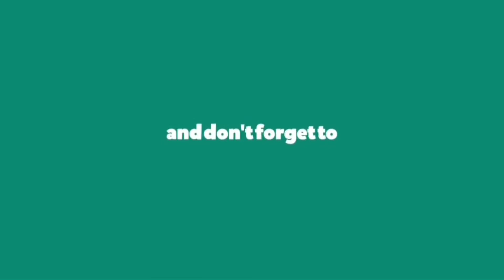HEADSHOTS,CONFIGURACIÓN PERFECTApara SAMSUNG,A1,A2,A3,A5,A6,A7,J2,J5,J7,S5,S6,S7,S9,A10,A20,A70